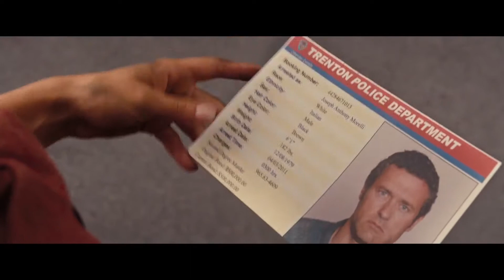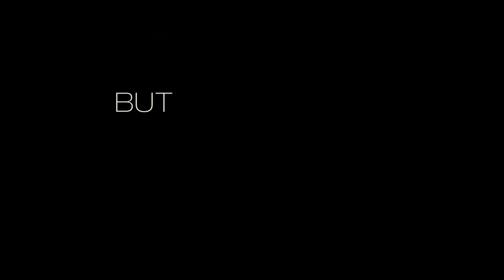One For The Money - Official Trailer HD